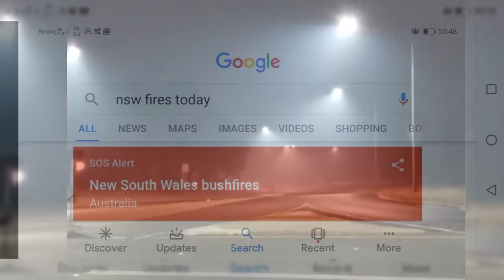AUSTRALIA: They're stealing our water & burning us!!! 🔥 MAKE THE LINK BELOW GO VIRAL!!! 🔥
thecrowhouse (Channel)

Watch them reignite existing fires + create clouds + frequencies etc.